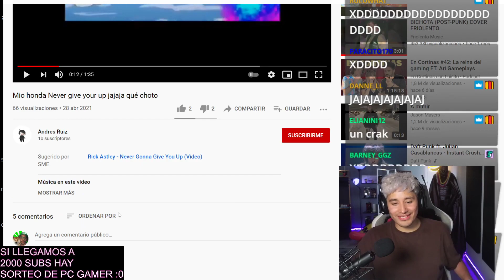BARUFIS RICKROLLEA a MAAU XD, HUMILLADO